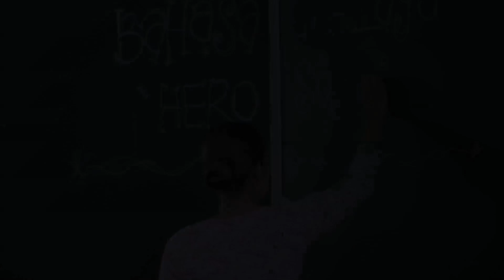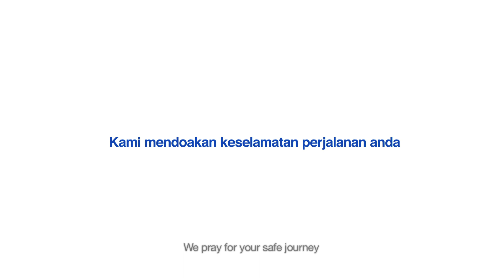Wiraku (video penuh)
WIRAKU

Wira kita hadir dalam berbagai rupa. Bagi Ina, wiranya adalah ayahnya, seorang anggota PLUSRonda. Ayah Ina adalah wiranya kerana sanggup berkorban masa dan mempertaruhkan keselamatan diri sendiri demi keselamatan orang lain. Berikan penghormatan kepada PLUSRonda, wira Rakyat Malaysia.